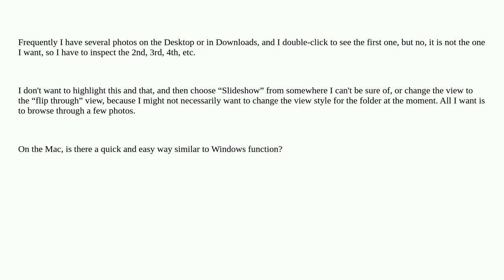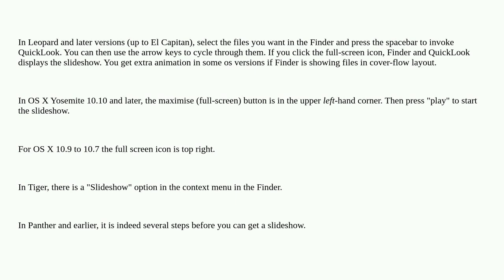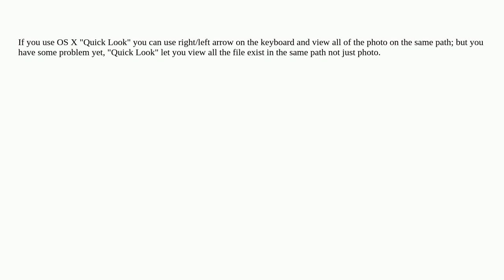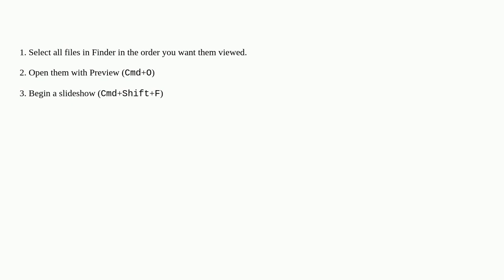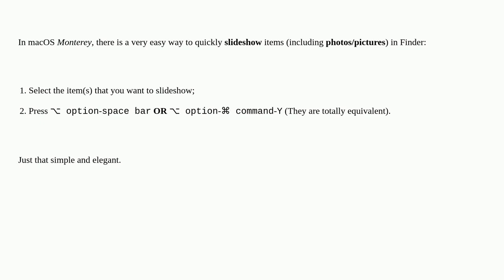Apple: How to start a slideshow on the Mac quickly and easily?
How to start a slideshow on the Mac quickly and easily?

A special thanks goes out to the awesome community

  preview macos slideshow